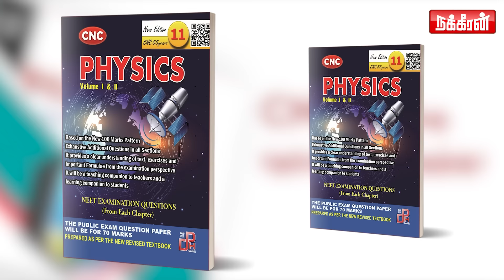தம்பி அண்ணாமலை.. நீ ஆடுதான் மேய்க்கனும்.. அனல்பறந்த ஆ. ராசா பேச்சு! MP AA Rasa | DMK | Kalaignar100